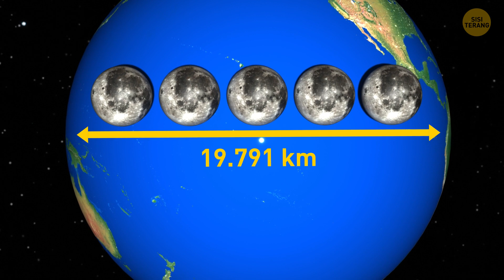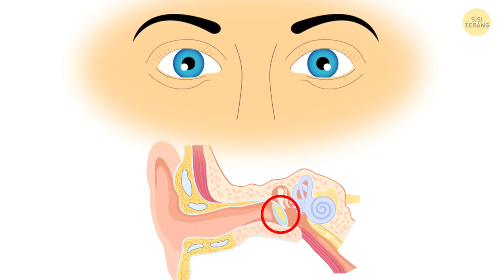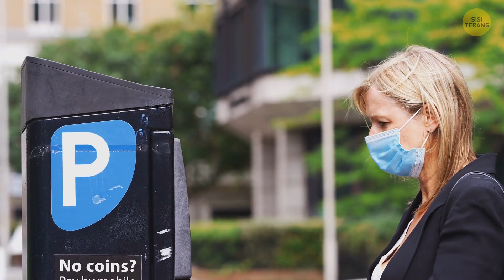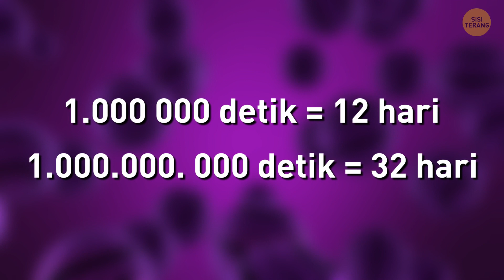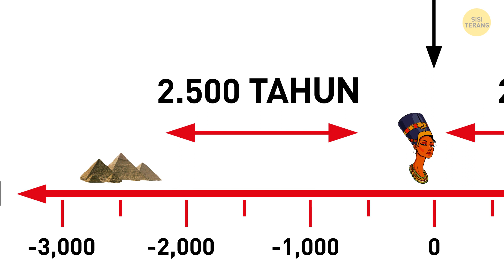Burung Unta Tidak Mengubur Kepalanya dan 42 Fakta Lain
Jika kamu mencari fakta acak untuk membuat seorang profesor terkesan atau sebagai pembuka percakapan keren dengan teman-temanmu -- ini dia! Misalnya, apa kamu tahu bahwa sebenarnya burung unta tidak menyembunyikan kepalanya di dalam pasir?